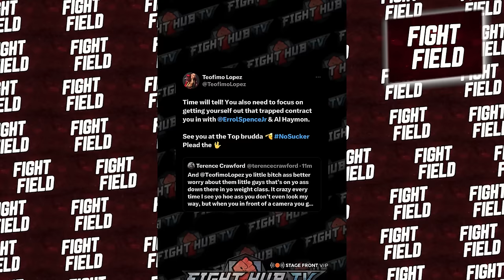Chaos Erupts As Terrence Crawford Just PUNCHED Teofimo Lopez In PUBLIC!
Just when you thought 2024 couldn’t get any crazier, we’ve got Terrence ‘Bud’ Crawford and Teofimo ‘The Takeover’ Lopez going at it – and not in the ring, but in PUBLIC! Yeah, you heard that right. Terrence Crawford just threw hands, and it wasn’t in a sanctioned fight. Bud is not the type of guy to be involved in brawls like this! But hey, Teofimo got on his nerves! It got pretty heated and didn’t end well for Teofimo Lopez! There’s a lot to discuss with this one, so without further ado, let’s take a deep dive into this action!

Okay, before we get into the details of this heated altercation, let’s set the scene real quick. We all know Terrence Crawford – one of the best pound-for-pound fighters of this generation. The man’s undefeated, coming off a historic win against Errol Spence Jr., and solidifying his place as the king of the welterweights. After a time off the ring, Crawford came back and swiped the floor with Israil Madrimov! So if there’s a number 1 guy in boxing, it’s Terrence “Bud” Crawford!